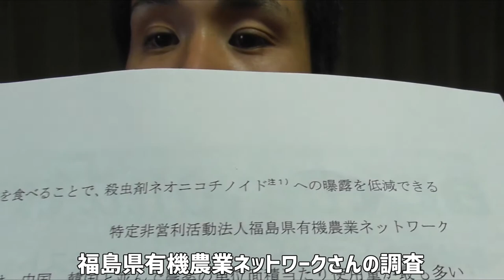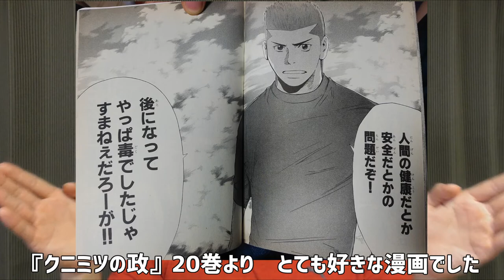ネオニコチノイド農薬が発達障害などの原因になっている模様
農薬の一種であるネオニコチノイドが発達障害の原因になっていることが指摘されています。

アセチルコリン受容体という部分に影響を与えてしまうそうです。
胎児から幼児期の子供は特に薬の影響を受けやすく、何らかの障害の原因になっていると考えられています。

明確な因果関係は示されていないそうですが、あとになってやっぱり毒でしたじゃ済まされない問題です。

欧米では不可逆的な問題が生じる恐れがある場合は因果関係が証明されなくても規制しようということで、ネオニコチノイドは規制されているそうです。予防原則で検索すれば出てきます。

ちなみに認知症の原因説もあります。

以下で各国の規制状況が見れます。

このネオニコチノイドですが有機食材を5日間食べたところ54％減少、1カ月間食べたところ94％減少したそうです。
有機農産物、自然農法農産物、山菜などを食べ続けるのが効果的なようです。

今の日本でネオニコチノイドから身を守るには、自衛しかないのが現状です。

俺の願いとしてはプランター１個からでも、無農薬で家庭菜園を始めてほしいと思います。
これからも無肥料無農薬の家庭菜園の情報を動画にしていくので、みんなで野菜を育てていきましょう。